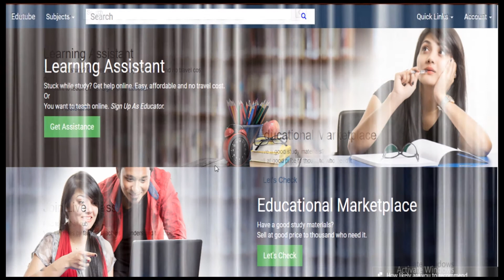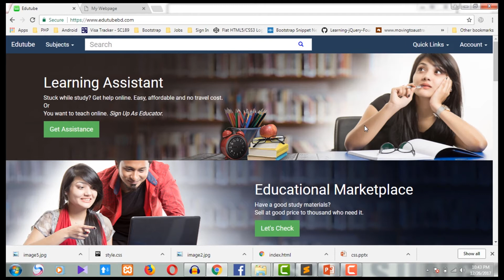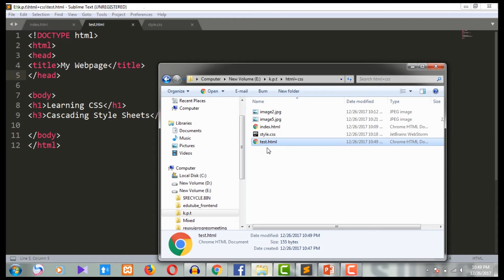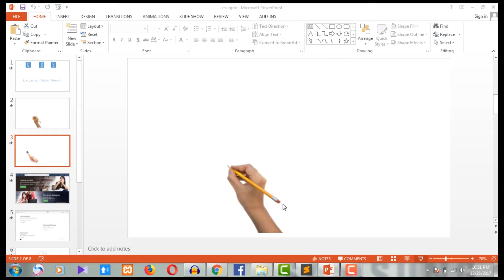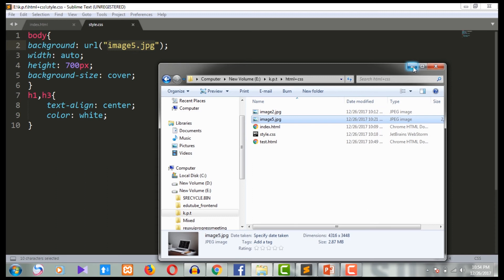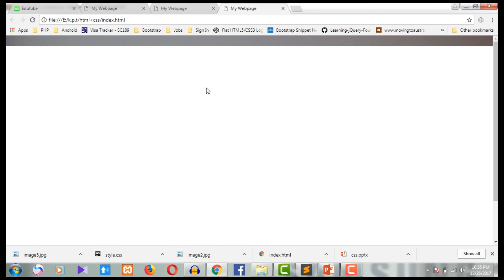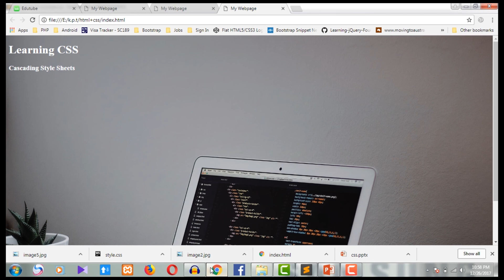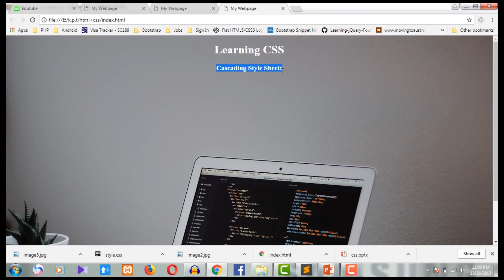CSS tutorial 1: CSS কি ? HTML & CSS দিয়ে webpage